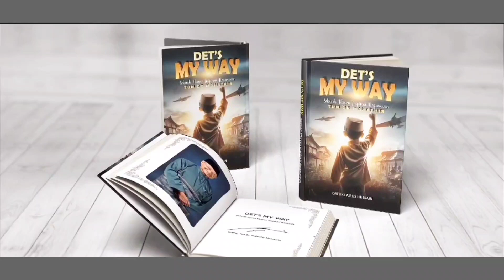Dapatkan Segera Novel "DET'S MY WAY" Mengisahkan Kehidupan Tun Dr Mahathir Mohamad dizaman Kanak2